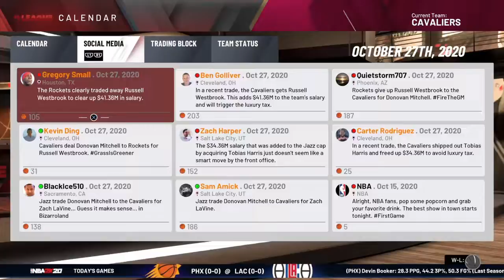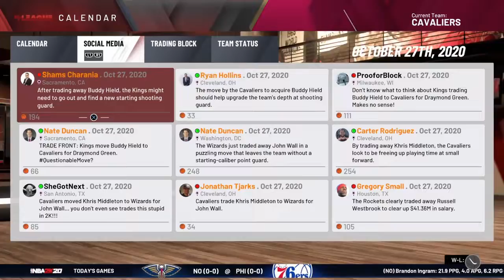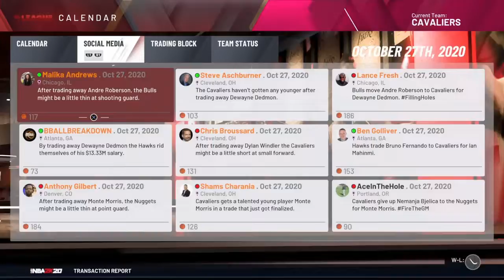Can LeBron James Save The Cleveland Cavaliers In NBA 2K20